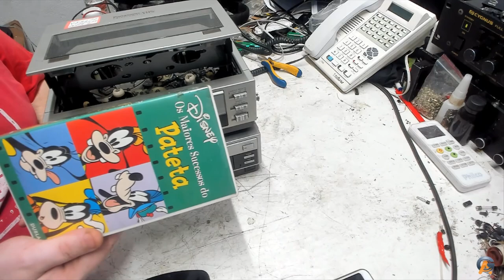PV6000 Video K7 Panasonic Primeiras Impressões Cliente Otávio